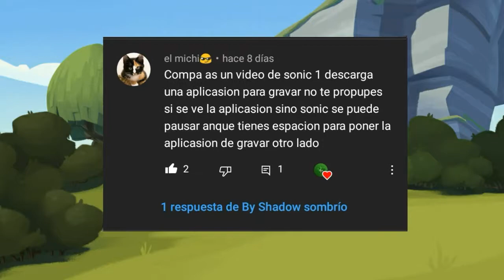jugando Sonic 1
el Michi me pidió que hiciera este video
y disculpen la calidad del video